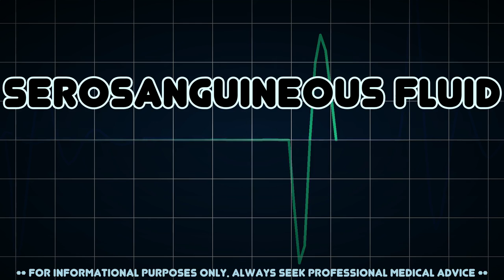Serosanguineous fluid (Medical Symptom)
Possible causes of Serosanguineous fluid (Medical Symptom)

Serosanguineous fluid is an exudate or a discharge composed of serum and blood